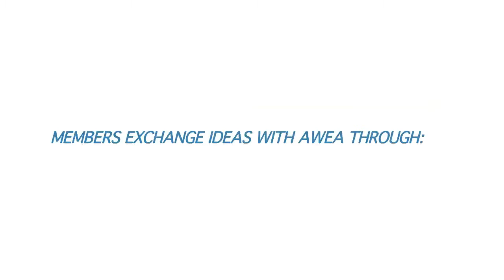Members Teaching Members